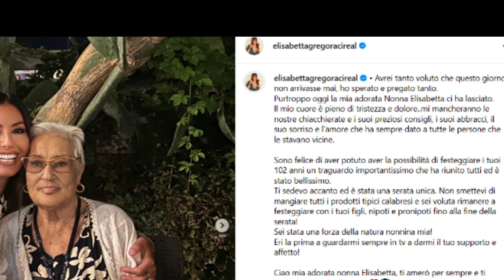Tragedia inaspettata:morta pochi minuti fa’, tutti in lacrime...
Siamo felici di darvi il benvenuto nel nostro vivace canale YouTube dedicato alle notizie di cronaca, gossip, cronaca nera e cronaca rosa! Il nostro obiettivo è tenervi costantemente aggiornati sulle ultime e più avvincenti novità che riguardano celebrità, personaggi pubblici e fatti di cronaca.

Il nostro team di giornalisti appassionati e competenti lavora instancabilmente per portarvi dietro le quinte delle vite delle star. Vi sveleremo segreti ben custoditi, racconteremo storie di successo straordinarie e condivideremo i retroscena più intriganti di Hollywood. Da incontri e separazioni famose a segreti sussurrati nell'orecchio delle celebrità, siamo qui per soddisfare la vostra insaziabile curiosità sulla vita privata dei personaggi che amate.

Non ci limitiamo solo al gossip scintillante, ma esploriamo anche gli aspetti più oscuri della cronaca nera. Vi terremo informati sui casi di cronaca che hanno affascinato il pubblico, sui misteri irrisolti che ancora incuriosiscono e sulle trame complesse che si celano dietro crimini e scandali. Viaggiate con noi nel cuore della cronaca nera, esplorando casi di omicidio, investigazioni e sviluppi legali che hanno tenuto il mondo con il fiato sospeso.

Ma non è tutto! Vi offriamo anche uno sguardo privilegiato sugli eventi di spettacolo, i red carpet glamour e il mondo della moda delle celebrità. Sarete aggiornati sulle ultime tendenze, sugli abiti iconici che hanno fatto la storia e sulle trasformazioni sorprendenti delle star del cinema, della musica e della televisione.

Sappiamo che il mondo delle celebrità e le notizie di cronaca possono essere affascinanti, coinvolgenti e talvolta anche controversi. Pertanto, vi invitiamo a unirvi a noi in questo viaggio emozionante, condividendo le vostre opinioni, partecipando alle discussioni e diventando parte di una comunità appassionata che condivide la vostra passione per il gossip e le storie intriganti.

Non vediamo l'ora di condividere con voi le ultime novità, i segreti più scottanti e le storie avvincenti che rendono il mondo delle celebrità così irresistibile.